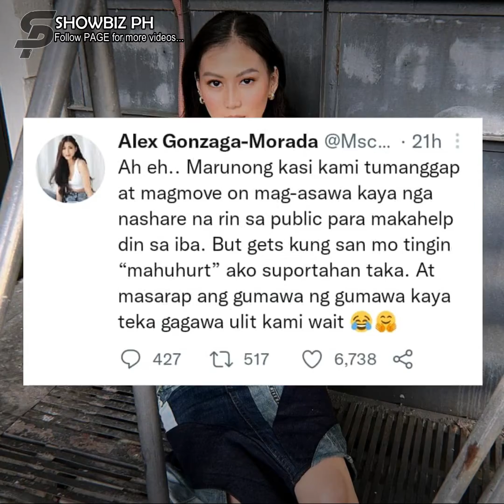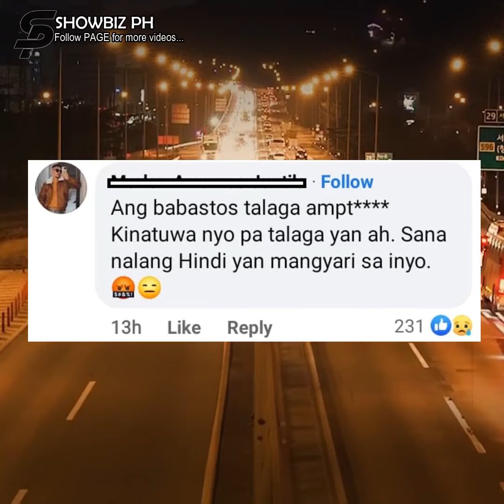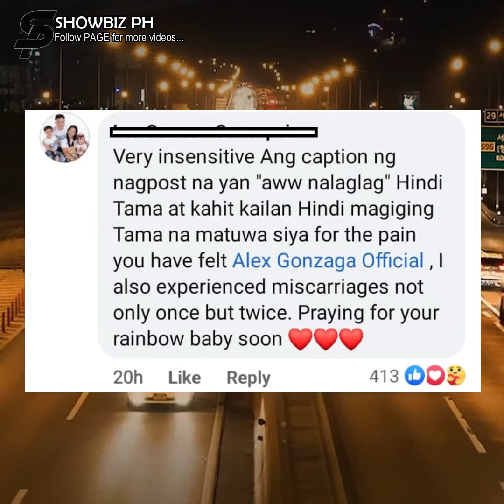Alex Gonzaga, nag-iwan ng kalmadong sagot sa 'aww nalaglag' tweet ng isang netizen!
Alex G.: Marunong kasi kami tumanggap at magmove-on mag-asawa.